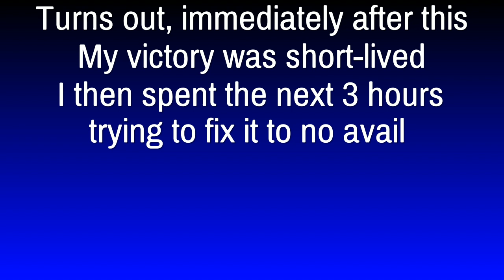I played Jurassic World:Evolution to escape reality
This thumbnail was too perfect to pass up...